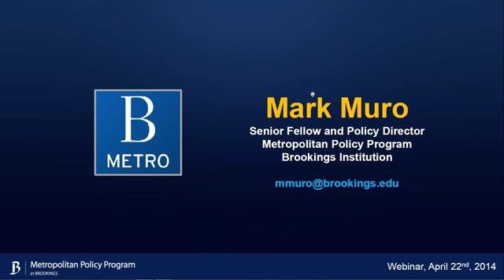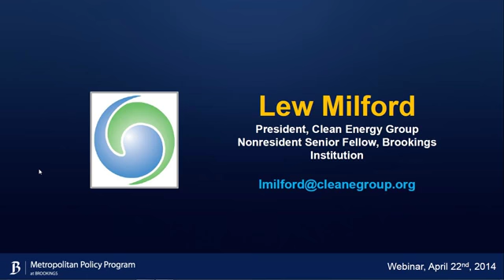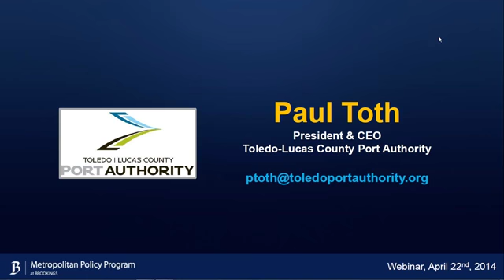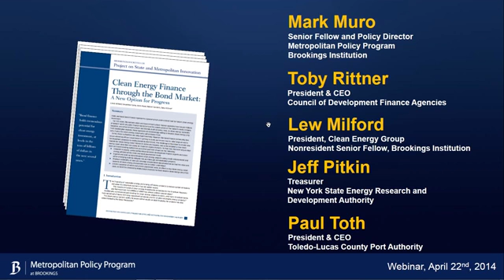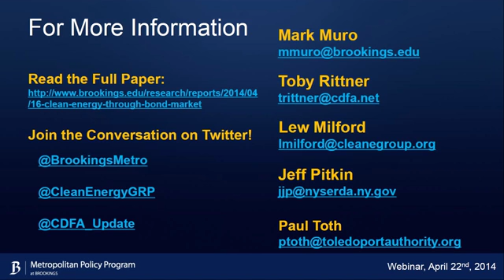Clean Energy Finance Through the Bond Market: Climate Mitigation and Adaptation (4.22.2014)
In this webinar, the Brookings Institution, Clean Energy Group and the Council of Development Finance Agencies (CFDA) discussed their newly released paper, "Clean Energy Finance through the Bond Market: A New Option for Progress."

The paper and the webinar each address a critical question in the clean energy sector: How will clean energy development be financed in a period of federal paralysis?

The paper's answer: state and local bond finance, a powerful but underutilized tool for future clean energy investment. Following an overview of the paper, guest speakers from the New York State Energy Research and Development Authority (NYSERDA) and the Toledo-Lucas County Port Authority of Ohio presented updates from their own innovative clean energy financing programs. These presentations were followed by an audience Q&A.

Read the report "Clean Energy Finance through the Bond Market"